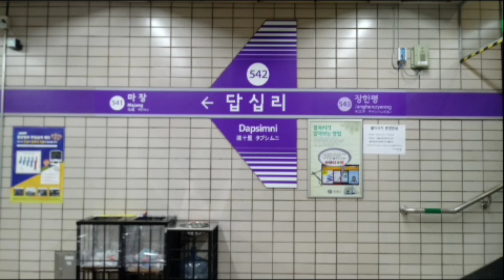(542) 서울5호선 답십리역 역명판 (상선)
답십리
Dapsimni
(542)